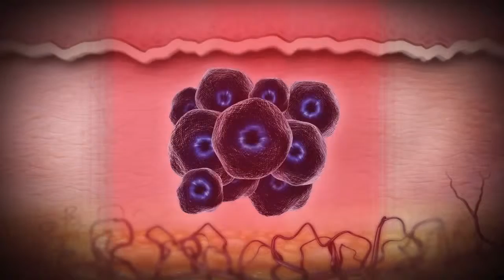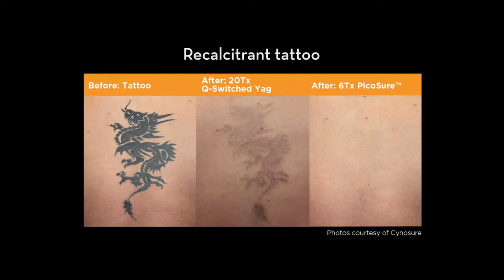PIcoSure Tattoo Removal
Learn about the science behind the world's most advanced tattoo removal laser. EvolvMD MedSpa is excited to bring the technology to Milwaukee.